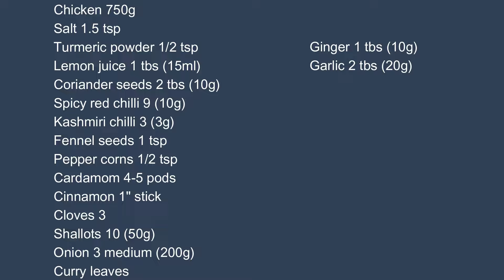കോഴി പെരളൻ | കോഴി പെരട്ട് | Chicken Peralan Recipe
Chicken Peralan Recipe | How To Make Chicken Perattu Kerala Style |  കോഴി പെരളൻ  |  കോഴി പെരട്ട്

Renil's Kitchen @PACHAKAMCHANNEL